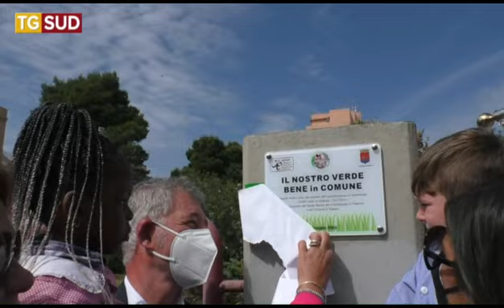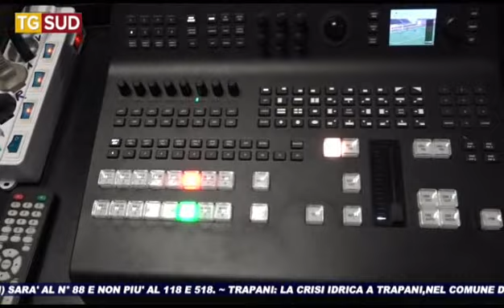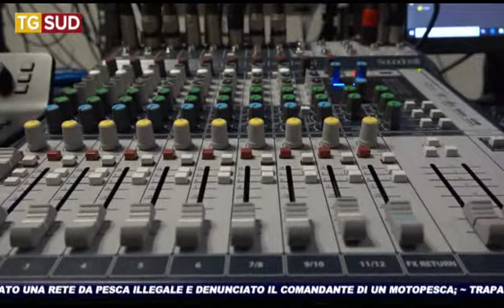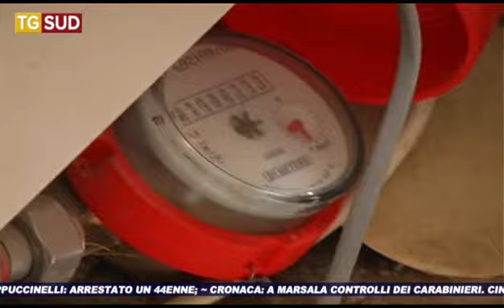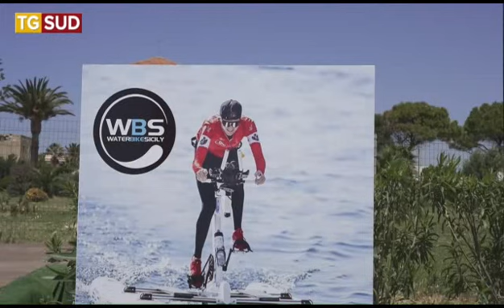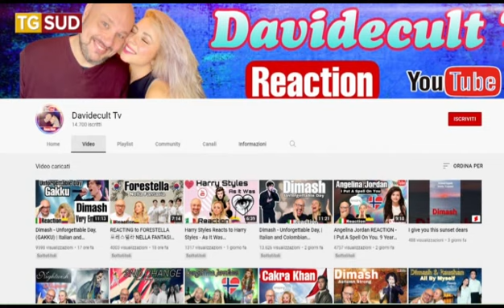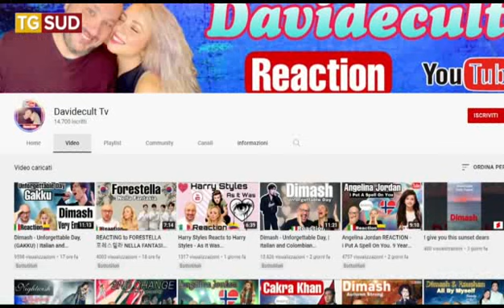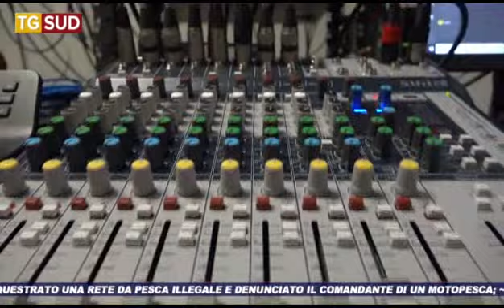TG SUD 03 05 2022